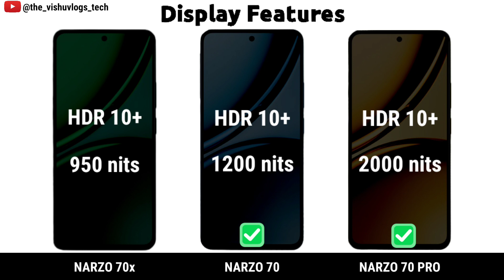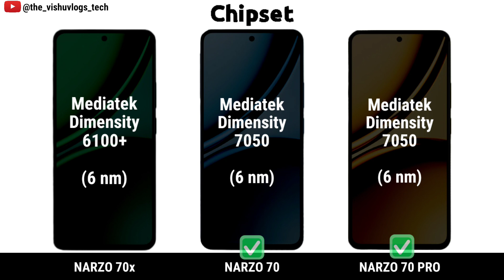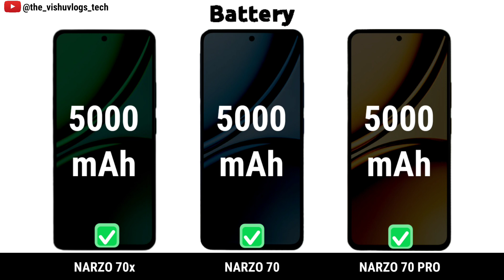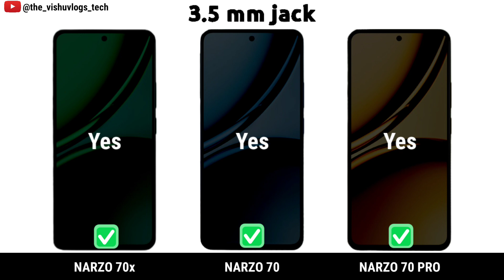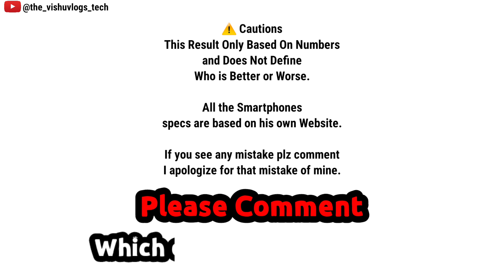NARZO 70x vs NARZO 70 vs NARZO 70 Pro || Price ⚡ Full Comparison 🔥 Which one is Better?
realme narzo mobile
5g mobile under 15000
best 5g phone under 15000
5g phone under 15000
samsung 5g mobile under 15000
15000 price mobile
oppo phone under 15000
5g mobiles under 15000
5g smartphone under 15000
oppo mobile under 15000
latest mobile phones under 15000
gaming phone under 15000
latest phone under 15000
mi phone under 15000
realme phone under 15000
vivo under 15000
samsung 15000 price mobile
vivo 5g mobile under 15000
mobile 5g under 15000
latest 5g mobile under 15000
5g mobile under 10000 to 15000
oppo under 15000
vivo 15000 price mobile
under 15000 best mobile 5g
mobile under 15000 5g
android phone under 15000
new launch mobile 2022 under 15000
best 5g smartphone under 15000
oppo 5g phone under 15000
realme 5g phone under 15000
best phone under 15000 by experts
samsung smartphone under 15000
5g mobile phone under 15000
new 5g phone under 15000
redmi 5g mobile under 15000
oppo 15000 price mobile
redmi phone under 15000
latest mobile under 15000
top 10 mobiles under 15000
redmi mobile under 15000
motorola 5g phone under 15000
realme narzo 5g
amoled display phones under 15000
5g phone under 15000 6gb ram 128gb rom
narzo mobile
oneplus under 15000
realme under 15000
6 128 mobile under 15000
samsung phones under 15000 to 20000
mi 5g mobile under 15000
vivo best phone under 15000
mobile phone 5g under 15000
oppo mobile price 10000 to 15000
best 5g mobiles under 15000
under 15k best mobile
mobile phone under 15000 5g
best phone under 18000
vivo 5g phone under 15000
realme mobile under 15000
motorola phone under 15000
redmi 50i
15000 best mobile